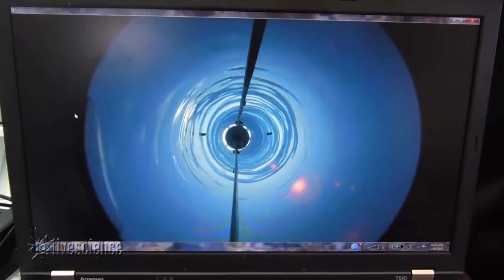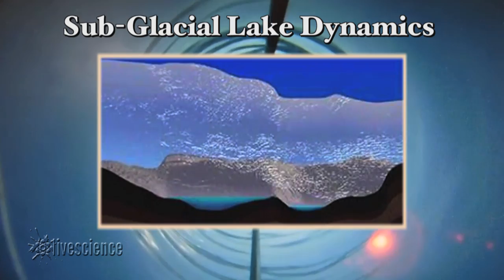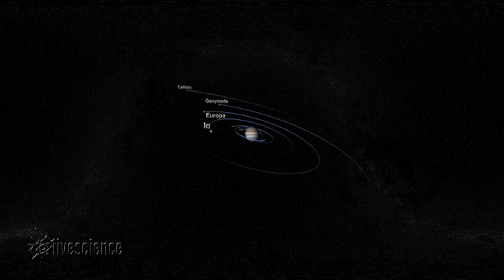Mineral Munching Microbes Found Deep Beneath Antarctic Ice | Video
Boring through ½ mile rock-hard Antarctic ice, researchers discover a completely isolated community of microorganisms living in Subglacial Lake Whillans. The finding could be an analog for subsurface life on Mars, Europa, Enceladus and other worlds.